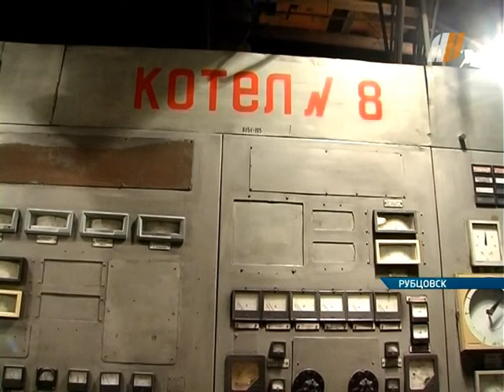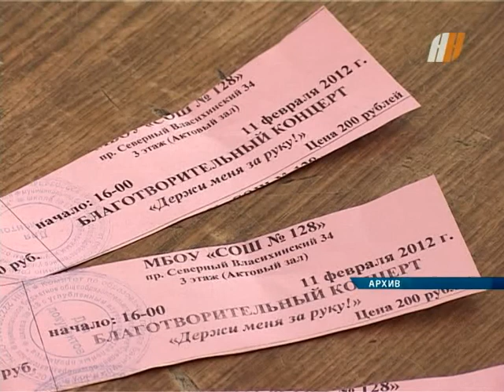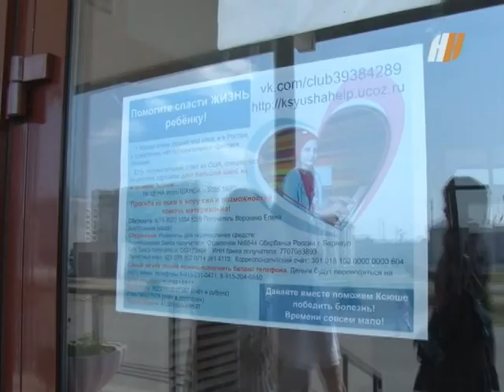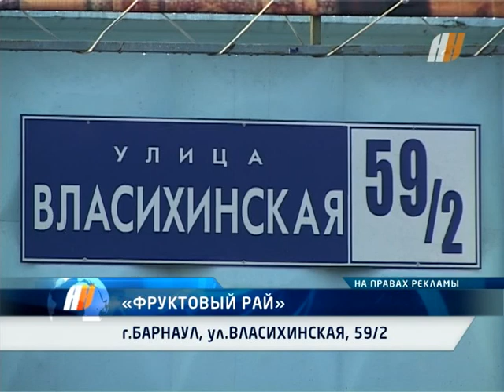Наши новости. 21.06.12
Смотрите в выпуске  «Наших Новостей» за 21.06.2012:   В Бийске джип протаранил «Скорую помощь», есть жертвы.  Бездомные актеры Молодежного театра получили бесплатное жилье.  Подробности жизни звезды российского волейбола. А также в выпуске: еженедельный выпуск «Надежды на чудо» - больные дети ждут помощи.